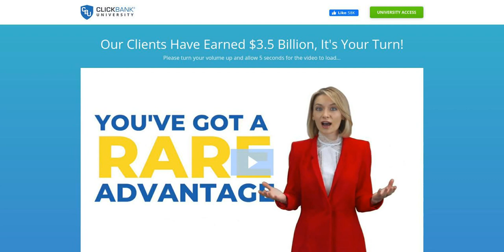Learn Opportunities To Earn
ClickBank University 2.0 is a real program that teaches you an opportunity to earn. No, it won’t make you rich with just a few clicks just like what others are claiming only to deceive you because they do not show realistic results. With ClickBank you are assured of the credibility of their program, after all, their reputation is on the line. You are learning from the source and that’s a great thing.